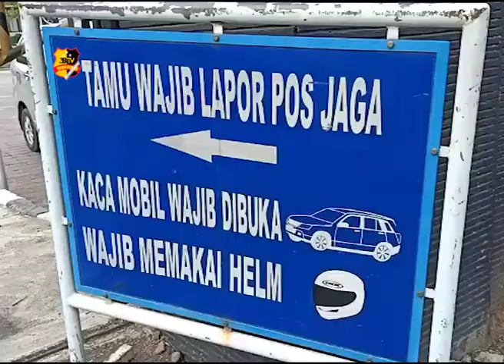PENJAGAAN MAPOLRES MAJALENGKA DIPERKETAT PASCA BOM BUNUH DIRI